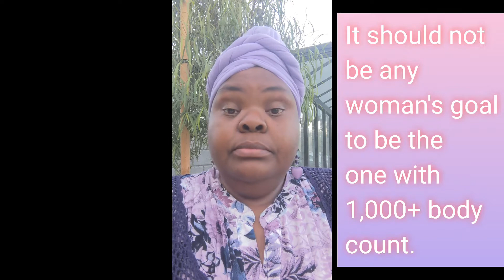How to get a "High Value" Woman or Man.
The world has tried to convince many that, an individual that earns a six figure income, are the only ones that can be considered "high value." Well, I'm here to tell you, THAT IS NOT TRUE! Money is NOT the determining factor of whether a person is high value or not.  It has NOTHING to do with external factors, at all.

The way this hypersexualized, money driven, eurocentric, society has perverted dating, pairing and marriage is wrong.  It is evident by the insanely high, western divorce rate, single parent households, STD/STI new cases, domestic violence/abuse, abortion rate, alternative lifestyles, teen pregnancies, etc.

If those who know they are, "Chosen" go back to the given rules, regulations, and commandments, then this distortion will with time begin to right itself.